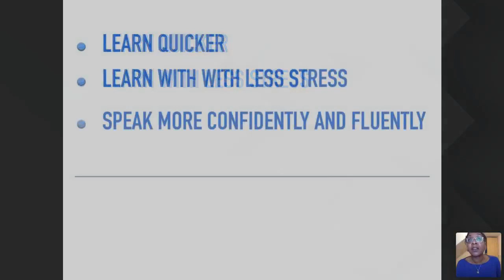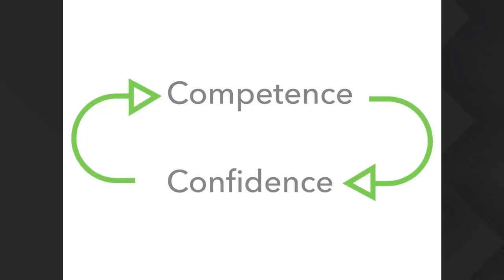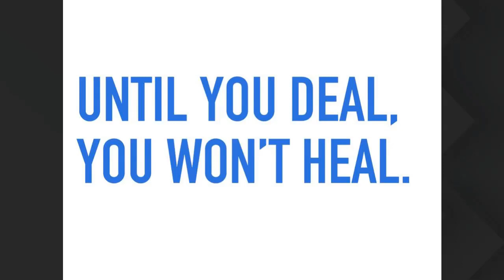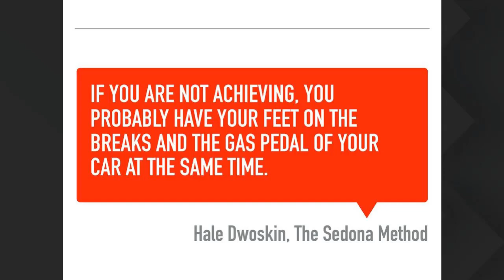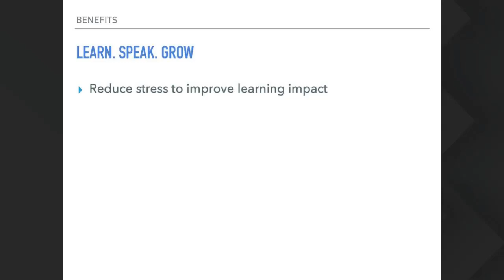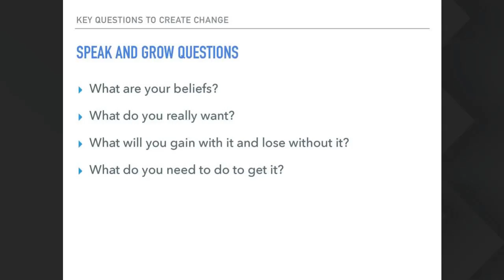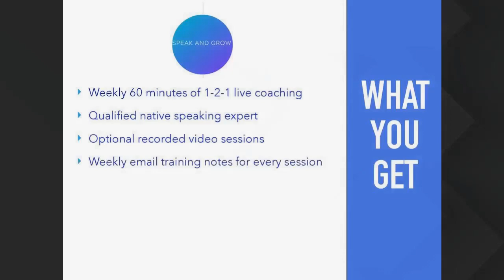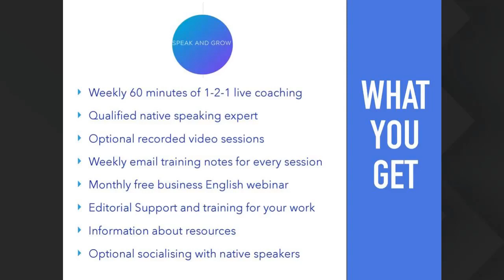Speak and Grow - The Best Fast & Easy Way To Learn First Class English From Any Part Of The World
Speak and Grow - The Best Fast & Easy Way To Learn First Class English From Any Part Of The World, whether for Corporate Business, Small Business or just personal interest, we can teach you fast, online or face to face.